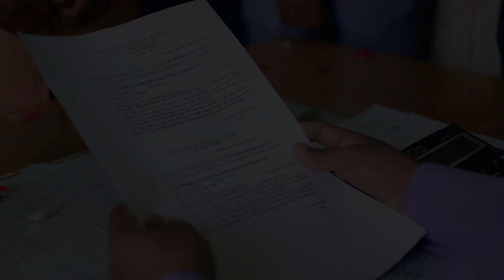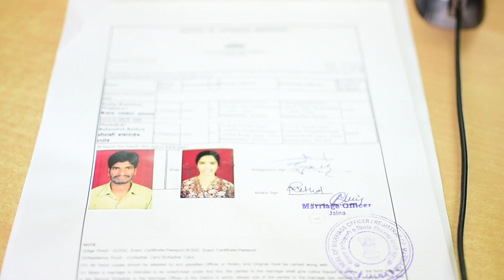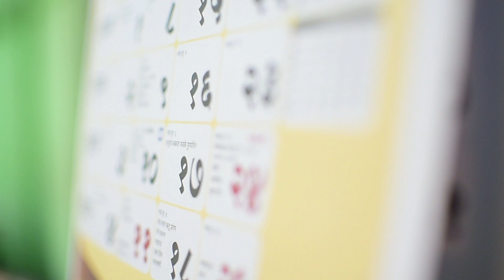Kailash & Meenakshi Love Marriage Tanhaji film actor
Chultya | Kailash Waghmare | Tanhaji film actor
Tanhaji: The Unsung Warrior | तान्हाजी | Ajay Devgan | Kajol | Saif Ali Khan | Sharad Kelkar | 2020  Movie |